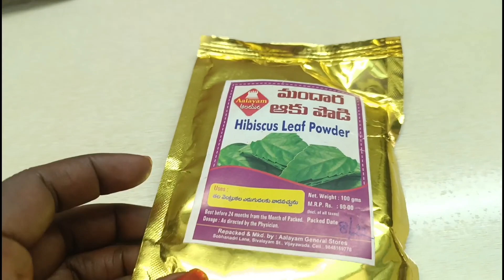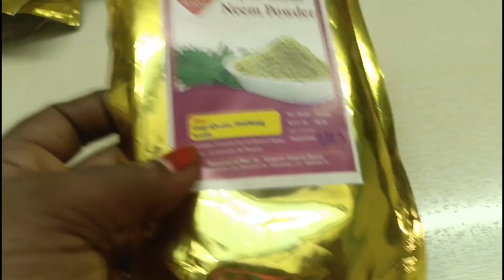Protein pack for hair growth,జుట్టు రాలడాన్ని అరికట్టి,చుండ్రును నివారిస్తుంది,ఒత్తుగా పెరుగుతుంది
Protein pack for healthy and thick long hair,it helps to control dandruff
Ingredients .